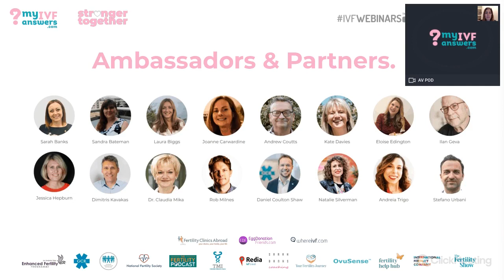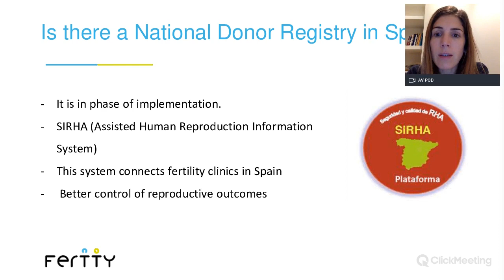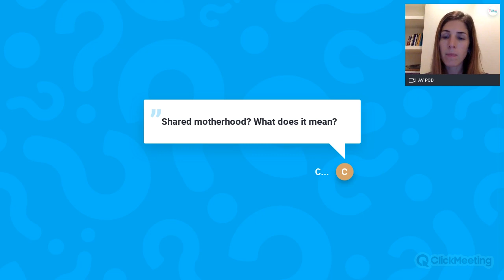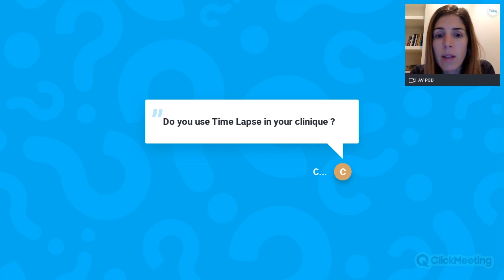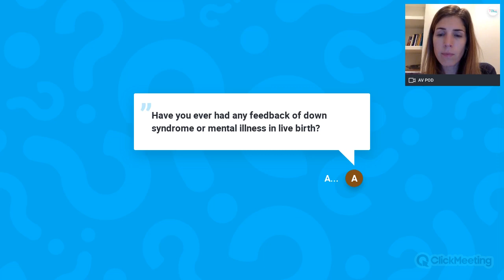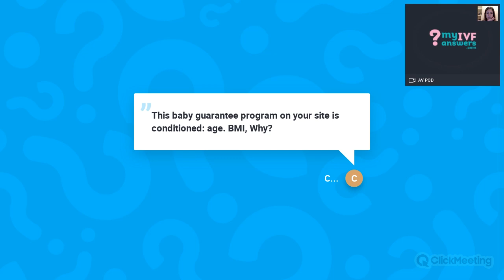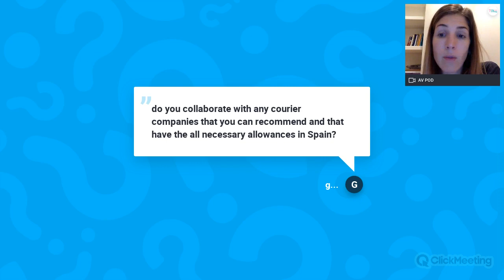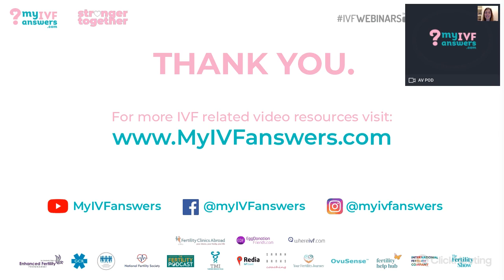IVF legal aspects: sperm, egg and embryo donation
What are the legal aspects regarding IVF treatment with donor eggs, donor sperm and embryo adoption/donation? Find out from the webinar recording with Dr. Maria Arque, Medical Director at Fertty International.